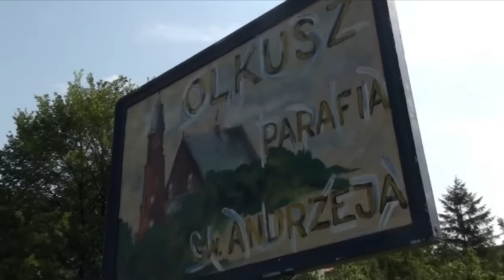XXIV Sosnowiecka Pielgrzymka na Jasną Górę